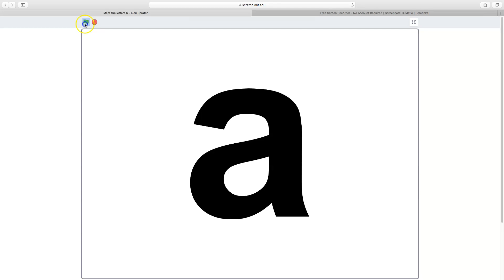Meet the letters 6 - a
Children will fall in love with these wonderful characters as they "Meet the Letters 6". A study of over 50 babies and toddlers, who watched Meet the Letters daily, resulted in over 90% of these children having complete upper and lowercase letter recognition by or before the end of the two-month study. Many learned their letters in less than two weeks! Meet the Letters DVD teaches both upper and lowercase letters. You will be amazed at how easily your little ones can learn their letters!

Learning letters has never been this easy!